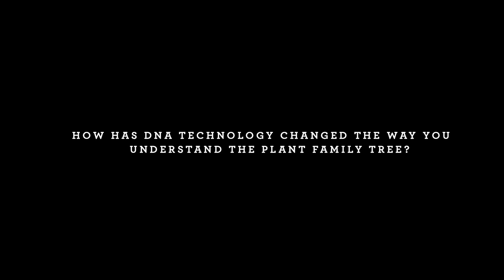The Plant Family Tree - Mark Chase on plant DNA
If too many plant species become extinct, habitats around the world will collapse and be unable to deliver the vital ecological services needed to support life, such as modifying the climate and providing clean water and cool air.

Mark Chase, Head of the Jodrell Laboratory at Kew, talks about why plant names matter to science and how DNA technology is enabling scientists at Kew and around the world  to answer new questions about the relationship between plants and our changing climate.

Support Kew's work to understand plant evolution by making a donation today

This film is part of the Beyond the Gardens series by Lonely Leap.